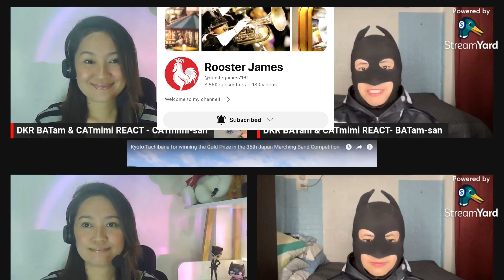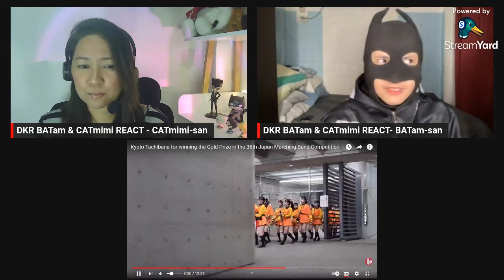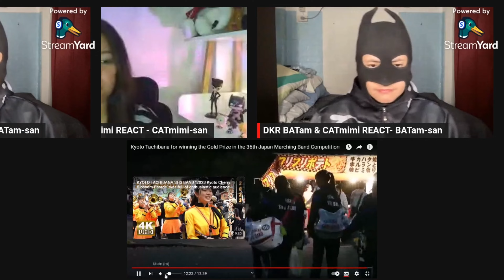🎉京都橘高校吹奏楽部の第36回全日本マーチングバンドコンクール🇯🇵金賞受賞🏆おめでとうございます！ 3年連続金獲賞、12月の台湾公演に期待 - reaction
Send us gifts, ギフトや日本製品を送る
Aimee Grace N. Rivera
Purok 2 Zone 5, San Fernando City, Dallangayan Oeste, La Union Philippines 2500